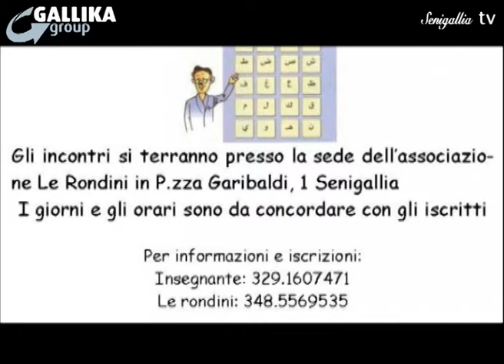TG Senigallia Tv del 28 novembre 2013